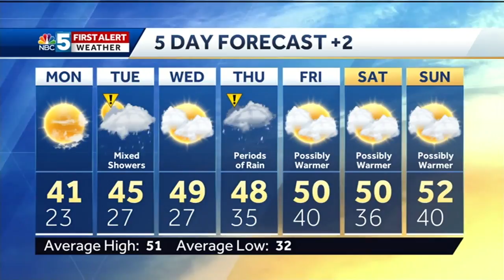Video: Sunny but chilly Monday (4-8-18)